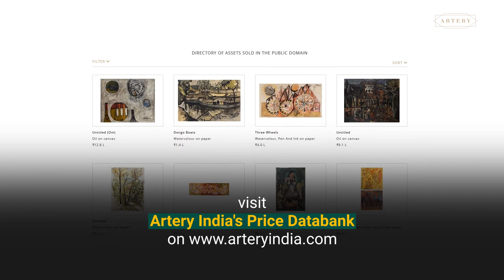ArterySnippets: LANDSCAPES OF AVINASH CHANDRA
Here’s our Artery Snippet of the day for you!